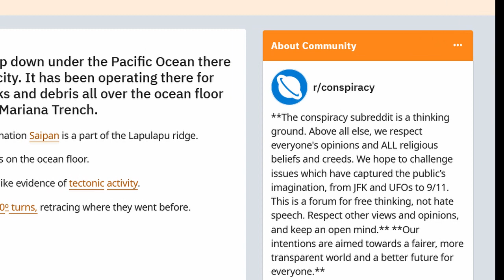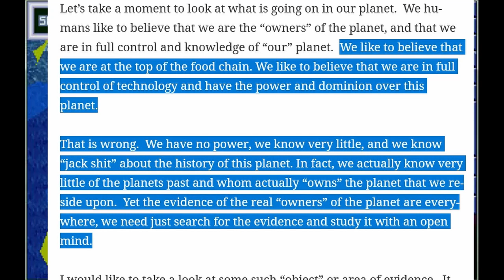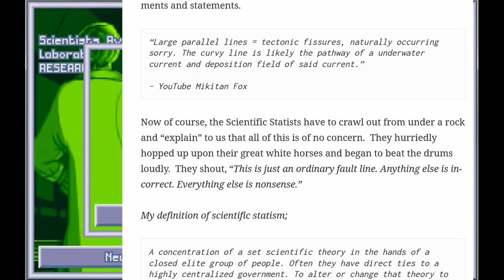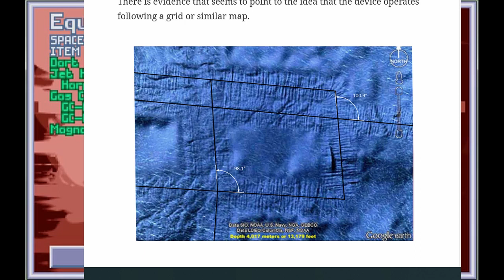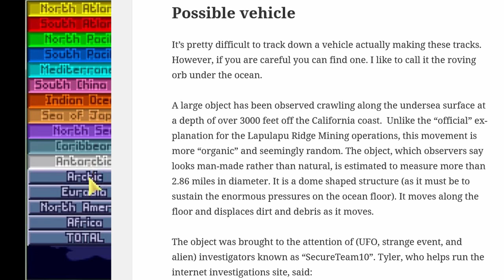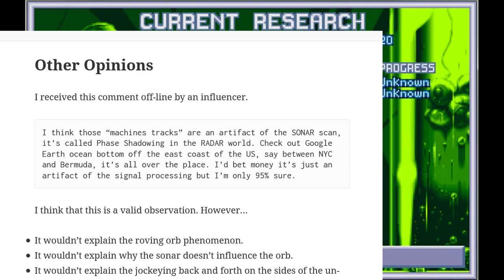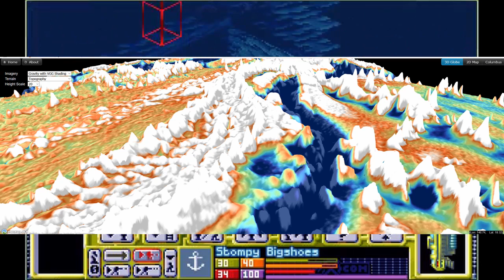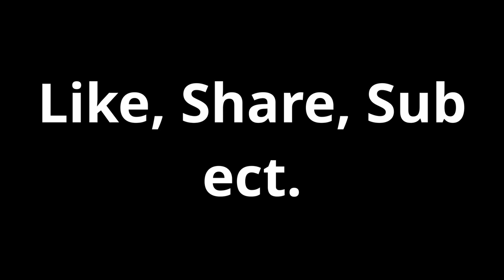The Lapulapu Ridge Mystery